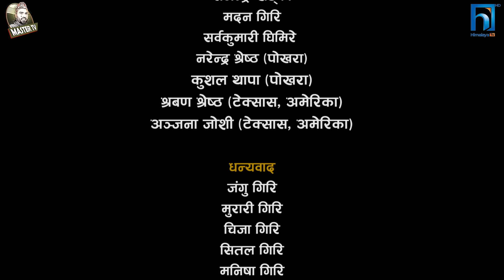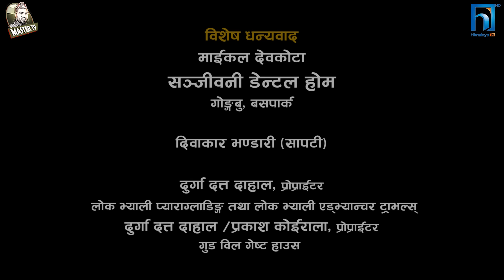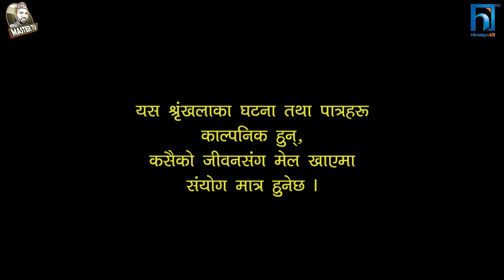Nepali Serial Juthe (जुठे) Episode 55 || April 13 -2022 By Raju Poudel Marichman Shrestha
Actor
Rabi Giri
Bidhya Karki
Rambabu Regmi
Mukunda Mainali
Sarmila Sharma
Raju Poudel
Marichman Shrestha
Unisha Dhungana
Sowinika Bastola
Rukmila Adhikari
Anamika Lamichhane

Light
Shiva Parajuli

Musician
Yogesh Kaji

Camera
Ghanshyam Pokharel

Editor
Rabin Bhatta

Mekup Artist
Nirmala Acharya